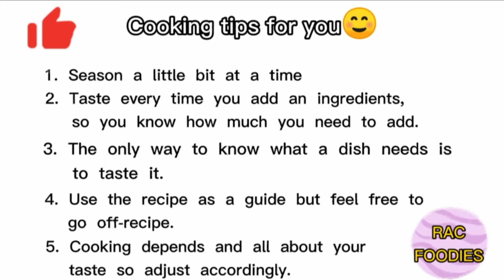BEEF AND BROCCOLI STIR-FRY RECIPE | PERFECT WAY TO COOK STIR FRIED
BEEF AND BROCCOLI STIR FRY | Perfect way to cook stir fried

HOW TO COOK BEEF AND BROCCOLI
BROCCOLI RECIPE
BEEF RECIPE
STIR FRY RECIPE
HOW TO MAKE BEED AND BROCCOLI
CHINESE RECIPE BEEF AND BROCCOLI